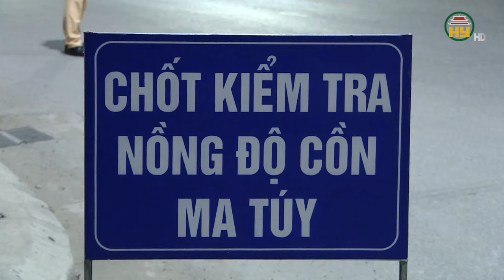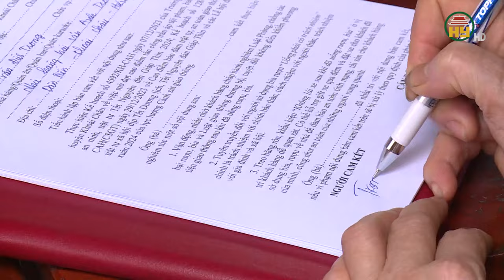Cần thay đổi thói quen sử dụng rượu, bia trước khi tham gia giao thông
Hưng Yên TV | Cần thay đổi thói quen sử dụng rượu, bia trước khi tham gia giao thông
Địa chỉ: 164 Nguyễn Văn Linh, thành phố Hưng Yên, tỉnh Hưng Yên
Tiktok: Truyền hình Hưng Yên
Facebook: Đài Phát thanh và Truyền hình Hưng Yên
Zalo: Đài PTTH Hưng Yên